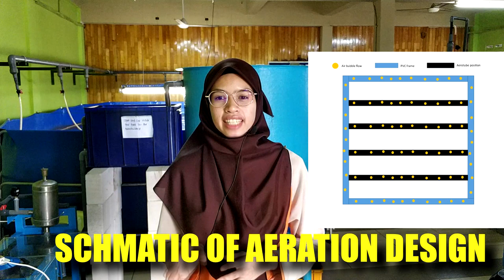How to Make Aeration Frame? | Aeration Series Episode 02